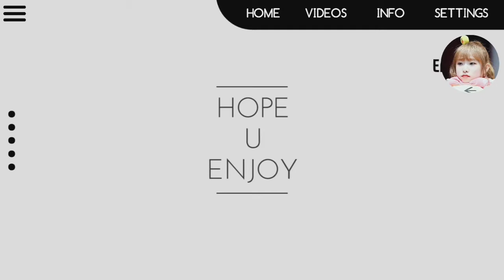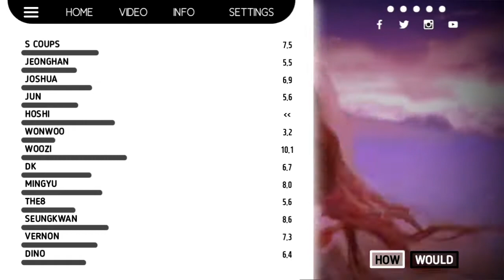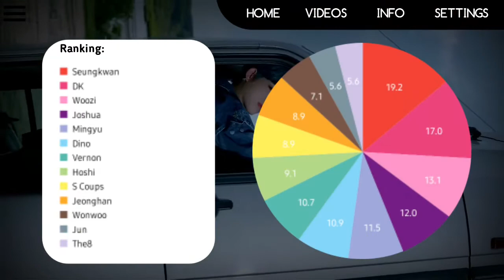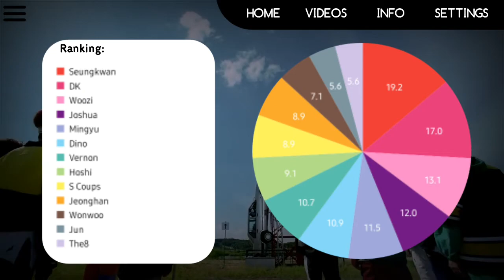SEVENTEEN (세븐틴) - Secret Story of Swan (IZ*ONE) | How Would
APPS USED:
-KineMaster (Whole Video)
-PixelLab (Bars)
-PicsArt (Template)

Artists: SEVENTEEN
Outro: SEVENTEEN - Left And Right